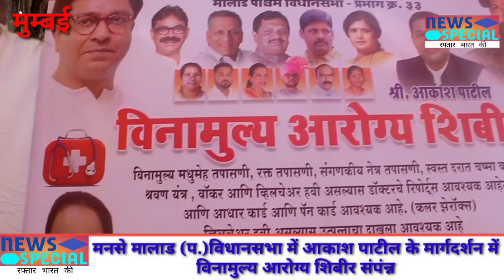मनसे मालाड (प.)विधानसभा में आकाश पाटील के मार्गदर्शन में विनामुल्य आरोग्य शिबीर संपंन्न